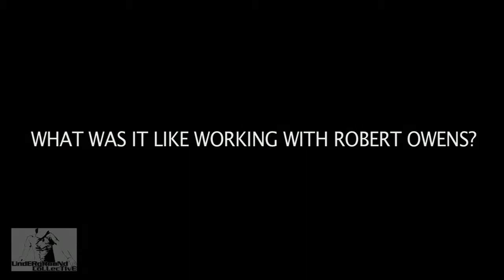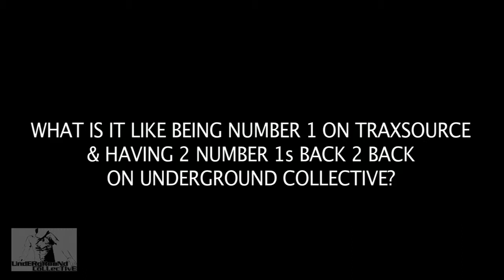Robert Owens: Deep Down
The official infomercial video of "Deep Down" sung by the legendary vocalist Robert Owens (Fingers Inc) from Chicago, and produced by the legendary producer DJ Romain (Romatt) from Brooklyn, New York. Film production by Acusa Films. Produced, Directed and Edited by Vincenzo Siracusa.

Robert Owens is an American songwriter, record producer, DJ and singer, best known for his work with the Chicago house group Fingers Inc. in the mid-1980s, which members also include the Larry Heard and Ron Wilson. One of his best-known songs of the late 1980s, is the epic house anthem "Tears" produced by Satoshi Tomiie and presented by the Godfather of house music, the legendary Frankie Knuckles.

As a solo artist, he has placed several songs on the Hot Dance Music/Club Play chart, two of which hit number-one: "I'll Be Your Friend" (1992), and "Mine to Give" (2000, a collaboration with Photek).

DJ Romain got his big break opening up for DJ Smash (Blue Note Records) at New York’s famous after hour underground club “Save The Robots” where, shortly after he became a resident DJ. His other New York residencies included NY Palladium, Limelight Tunnel, Club Exit, Centro Fly, Sound Factor Bar. From the late 90’s DJ Romain tours Europe every summer, headlining and mixing with the likes of DJ Francois K, Joe Claussell & Danny Krivit (Body & Soul).

In 2000 Romain started a label with DJ and Producer Jon Cutler called “Metro Trax, which lead to the release of his worldwide smash hit “Philly’s Groove”. Produced in collaboration with Danny Krivit. The song received major air play on UK’s BBC Radio1 by Danny Rampling. The same year Danny Rampling invited DJ Romain to play with him at “The Cross” in London.

In 2010 the Deep Down was signed my Marlon D's record label Underground Collective Recordings, and featured remixes by Chocolate Puma, Sean McCabe, Souldynamic, DJ Smash, Yohan Esprada, DSF & DJ Dino.

The immediately went to number 1 in the Traxsource chart, and gain huge praise and recognition from international DJs and the biggest names in the industry.

FEEDBACK:
'All great mixes, I thank all you. from deep down inside of my heart'- Robert Owens
'This is a good project. All the mixes are special but for me the Sean McCabe Remix is the one.'- DJ Spinna (WonderWax)
'Quality, classic feeling project with several versions worth programming - favorite mixes by Smash Hunter, Souldynamic and S. McCabe. Thanks'- Julias Papp (San Francisco)
'Robert Owens one of the greatest gifts to house music Lovely track 10 10 deepness will check out the others DJ Romain'- Danny Rampling (UK)
'Liking the Souldynamic Mix...Heavy!'- Sean McCabe (UK)
'Nice remix package. Will support!'- Richard Earnshaw
'Great Set Of Mixes!'- Will'reelsoul' (Sole Chanel)
'Sean McCabe remix all the way'- Hector Romero (Def Mix)
'NICE!'- Grant Nelson (Wyze)
'always love mister owens'- Roog ( Hardsoul)
'very nice , diggin sean's and smash hunter's mix !'- Greg Gautier ( Cheers,France)
'SOLID RELEASE AGAIN. SEAN MAC CABE MIX AND SMASH HUNTER MIX ARE MY CHOICE CUTS'- Claude Monnet ( France )
'Thanks for this great package guys, loving Sean & Souldynamic mixes, big support all the way baby.'- Bobby & Steve (UK)
'A F G CLASSIC!!!'- Mike Stukes
'DOPE!'- Tony Touch ( Funk Box)
'Sean Mccabe, Smash Hunter,Dj Romain's Wild Style are those i'm feeling. Thanks for the promo and much success with it.'- Boddhi Satva ( Vega Records)
'Heavy Heavy bizznizz ..stunning package of mixes ! hard to choose a fav .full support from me !'- Grooveassasin (UK)
'DJ Romain's Wild Style Remix) is able to represent in the world the elegant and velvety side of New York City! Well Done!!!'- DJ Raf ( Italy,NY Times Radio)
'the smash hunter remix is EPIC.. This is Robert Owens at his best.. fantastic'- Kid Massive (Stealth Records)
'very good.'- DJ Dove ( One cool Cuban)
'Another BOMB from Mr. Robert Owens! Sean McCabe mix do the business for me. Full UDM Support from me - TOP Rate!'- Mark Stone ( UDM radio )
'Classic combination! The Sean McCabe mix and the Romain mix are hot. Thanks for sending it over. W'- Willie Graff ( Cielo, Pacha Ibiza)
'this package is the BIZNESS!'- Groove Junkies ( Los Angeles)
'Nice remixes versions of the legendary Robert. I dig.'- Ralph Gum ( Germany)
'Robert Owen's known for going DEEP. Delivers on this EP.'- Mikki Afflick
'Big!'- Owen ( Deep City Soul)
'Good tune!!'- Benji candelario ( NYC)
'I like the Smash Hunter mix'-Fred Everything
'very very nice package !! deep for ever !'- Rork (France)

Robert Owens
"Deep Down"
Underground Collective Recordings (2010)
Produced by Simbad & Ron Trent
Co-Produced by Jeremy Newall & Dj Romain
Written by R.Owens/S.Renouf/R.Trent
Published by Healium Music / Westbury Music
Original Recorded & Mixed @ Key Recordings studios, East London
Mastered by DSF @ Zooberi Studios (Greece)